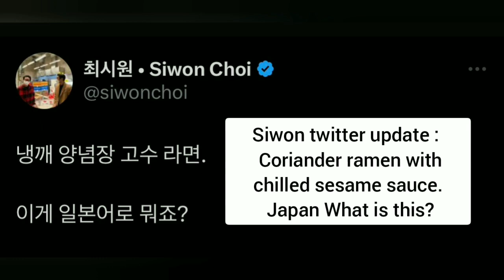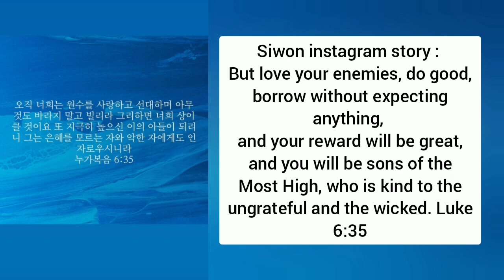SIWON : JAPAN WHAT IS THIS ??